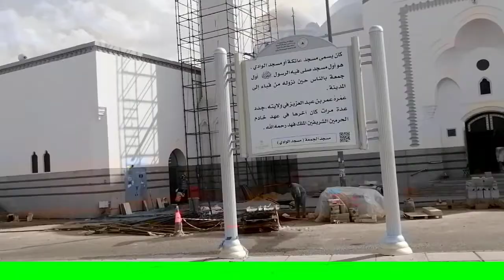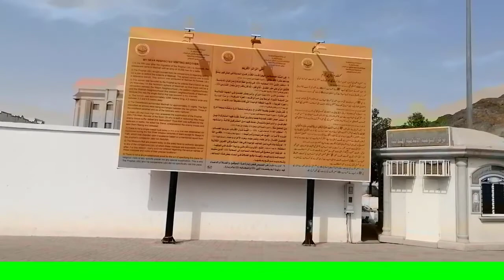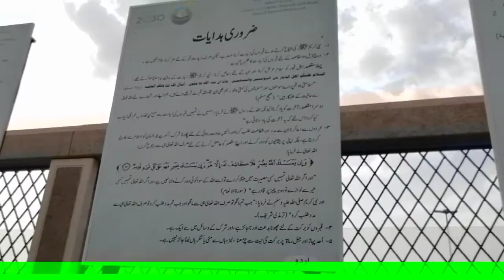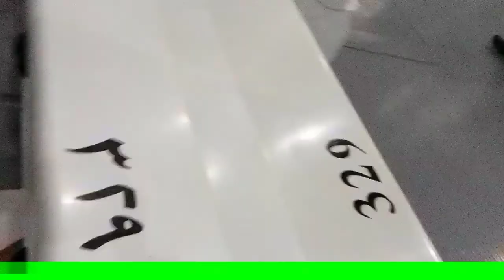Madina Ka Safar 1 Hour | Roza e Rasool Masjid e Nabawi (SAW) | Madina City Tour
Madinah Ka Safar 1 Hour | Abdullah Javaid Solangi | Madinah City Ziyarat
Abdullah Javaid Ahmed Solangi | Masjid e Nabawi SAW | Streets of Madinah
Madina City Tour (ziyarah Of Madinah)
Tour Of Beautiful City Of Madinah
Madinah Ka Safar 1 Hour | Roza e Rasool  Masjid e Nabawi (SAW) | Madinah City Tour